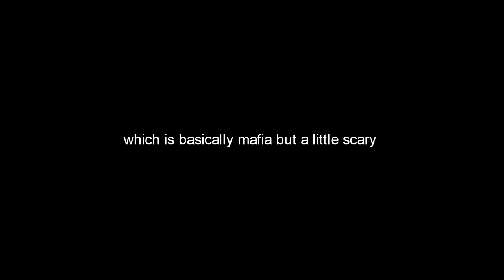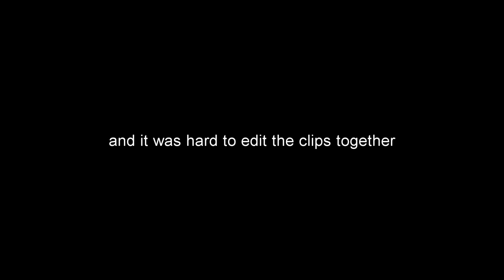blast him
lies and deceit